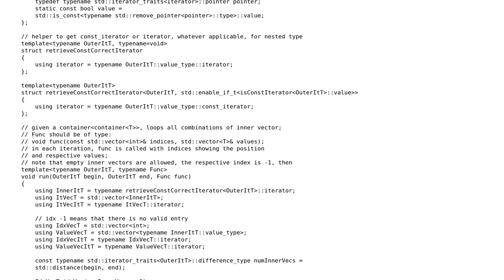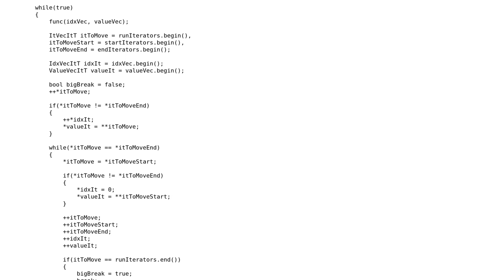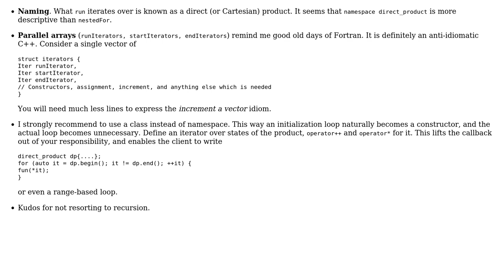General nested for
With thanks & praise to God, and with thanks to the many people who have made this project possible! | Content (except music & images) licensed under CC BY-SA | Music | Images & others | With thanks to user vnp user IceFire user 200_success and the Stack Exchange Network Trademarks are property of their respective owners. You are responsible for your own actions.